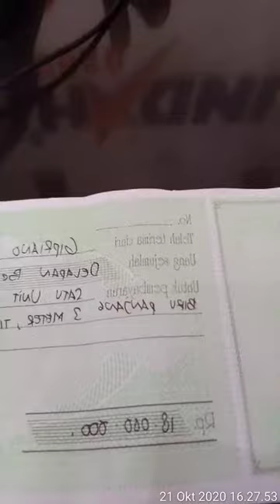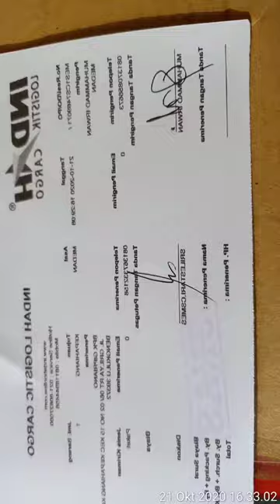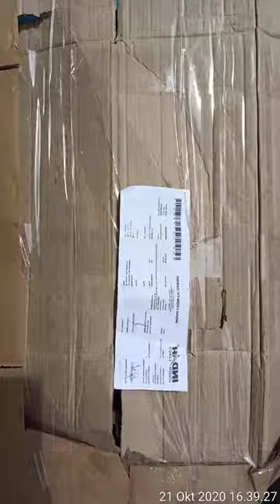Pengiriman mesin ayakan kemiri 081370856673.ke bengkulu